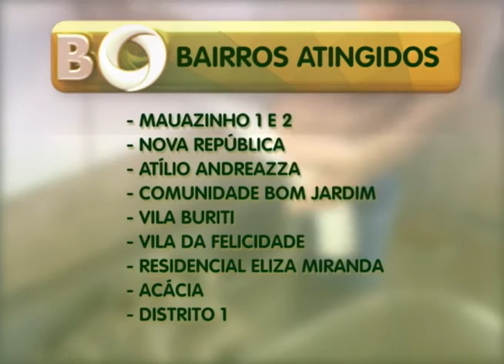BOLETIM EM TEMPO - MANHÃ 02ª EDIÇÃO (22.04.2016)